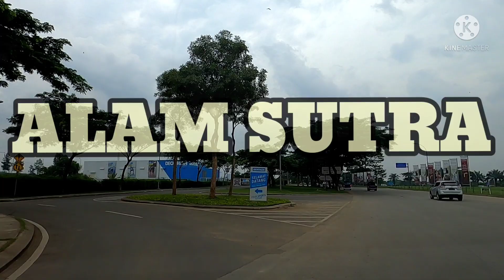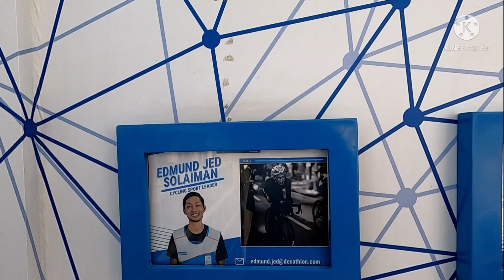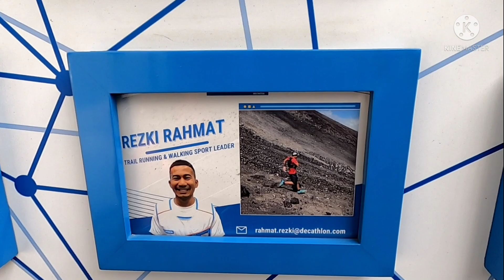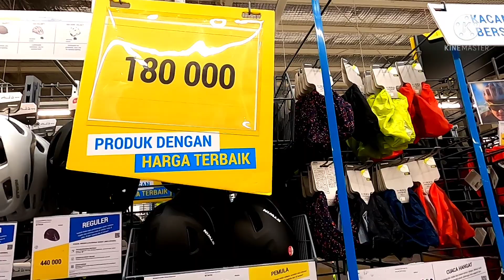Decathlon Alam Sutra Awas Khilaf dan kalap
jalan jalan ke Decatlhon Alam sutera, supermarket retail terlengkap dan terbesar yg menyediakan berbagai macam kebutuhan olah raga.